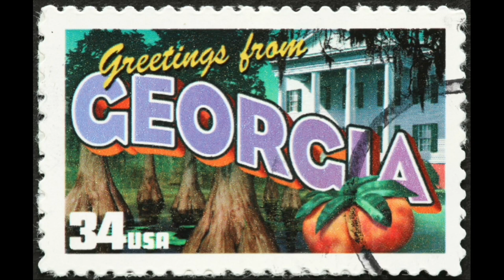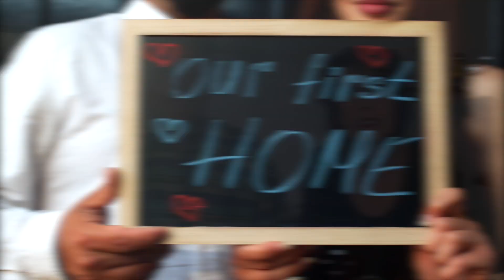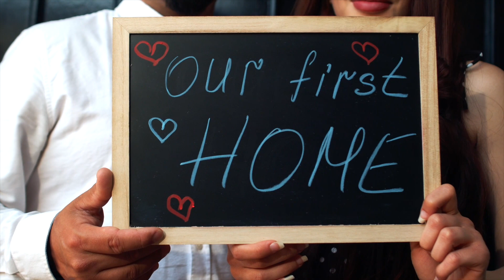The Pros And Cons Of Buying A Home Now!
When it comes to buying a home in Peachtree City, you're making one of the biggest decisions of your life. Whether you're moving to Peachtree City, considering living in Peachtree City, relocating to this charming community, or even planning to retire in Peachtree City, there are several important factors to consider before making your decision.

First and foremost, you'll want to evaluate your current financial situation. Take a close look at your budget and assess what you can comfortably afford. This will help you determine if now is the right time to buy or if it's better to wait until you're in a more secure financial position.

Another crucial consideration is the local real estate market. Research the current market conditions in Peachtree City. Are home prices on the rise, or are they relatively stable? Understanding the market trends can provide insights into whether it's a good time to buy or if it might be wise to wait for more favorable conditions.

Think about your long-term goals and plans. If you're relocating to Peachtree City for work or family reasons, consider how long you intend to stay in the area. If you're retiring to Peachtree City, you'll want to think about your future needs and whether the home you're considering will suit your lifestyle as you age.

Additionally, take into account your personal preferences and priorities. What are your must-haves in a home? Do you have specific neighborhoods or amenities in mind? Evaluating these factors will help you determine if there are suitable properties available in Peachtree City right now or if you should wait for the right opportunity.

Lastly, consult with a local real estate agent who specializes in Peachtree City. They can provide invaluable insights into the current market conditions, help you explore your options, and guide you in making an informed decision, whether you choose to buy now or wait.

Remember, buying a home in Peachtree City is a significant decision, and careful consideration of your financial situation, market conditions, and personal preferences is essential, regardless of whether you're moving, living, relocating, or retiring in this lovely community.

🔻Buying or Selling a Home In Georgia🔻

Amy and David Vender
The Vender Groiup
Keller Williams Atlanta Partners